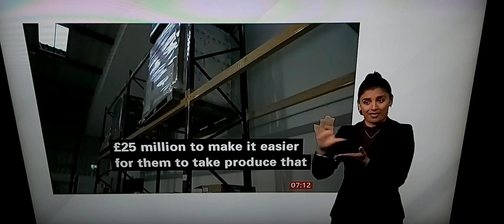Charities says 3 food tonnes waste & ask UK Government to invest £25m to give food through food bank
BBC Breakfast News at 7.00am with BSL interpreter on BBC News Channel on Thursday 2nd March 2023.

BBC Breakfast News Presenters Charles Stayt and Rachel Burden.